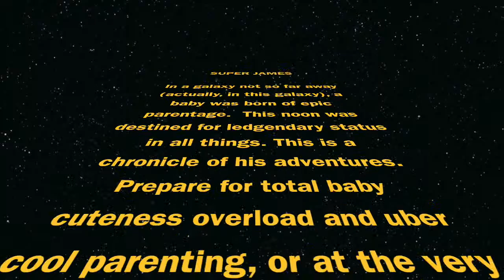SWEET DREAMS!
SuperJames; HouseofSuperJames; House of Super James; Super James; Kelly James; Jesse James; Declan James
Etsy Shop